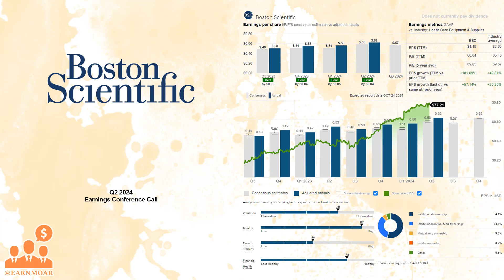$BSX Boston Scientific Q2 2024 Earnings Conference Call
07/24/2024 Q&A: 21:24
Boston Scientific Corporation develops, manufactures, and markets medical devices for use in various interventional medical specialties worldwide. It operates through two segments, MedSurg and Cardiovascular. The company offers devices to diagnose and treat gastrointestinal and pulmonary conditions, such as resolution clips, biliary stent systems, stents and electrocautery enhanced delivery systems, direct visualization systems, digital catheters, and single-use duodenoscopes; devices to treat urological conditions, including ureteral stents, catheters, baskets, guidewires, sheaths, balloons, single-use digital flexible ureteroscopes, holmium laser systems, artificial urinary sphincter, laser system, fiber, and hydrogel systems; and devices to treat neurological movement disorders and manage chronic pain, such as spinal cord stimulator system, proprietary programming software, radiofrequency generator, indirect decompression systems, practice optimization tools, and deep brain stimulation system. It also provides technologies for diagnosing and treating coronary artery disease and aortic valve conditions; WATCHMAN FLX, a Left Atrial Appendage Closure Device; and implantable devices that monitor the heart and deliver electricity to treat cardiac abnormalities, such as cardioverter and cardiac resynchronization therapy defibrillators, MRI S-ICD systems, cardiac resynchronization therapy pacemakers, quadripolar LV leads, ICD leads, pacing leads, remote patient management systems, insertable cardiac monitor systems, and remote cardiac monitoring systems. In addition, the company offers diagnosis and treatment of rate and rhythm disorders of the heart; peripheral arterial and venous diseases; and products to diagnose, treat and ease forms of cancer. The company was incorporated in 1979 and is headquartered in Marlborough, Massachusetts.